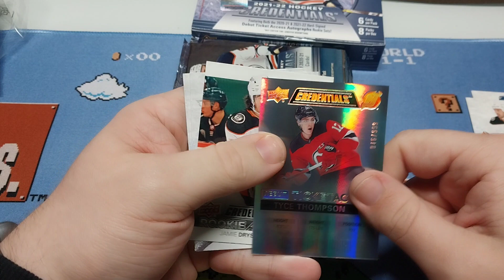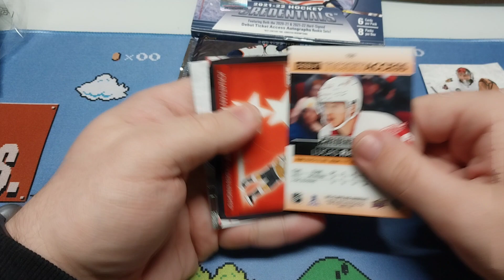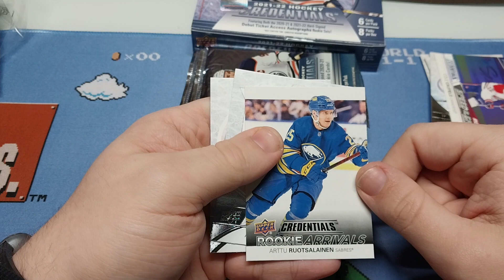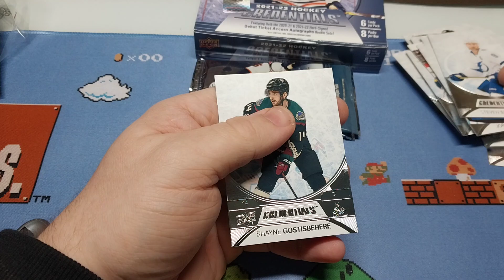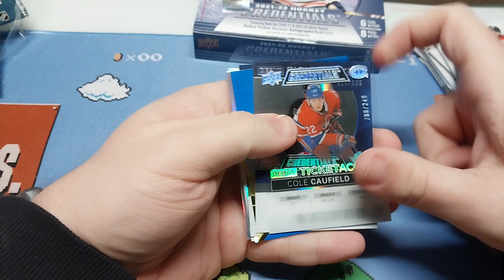2021-22 Upper Deck Credentials Hockey Hobby Box